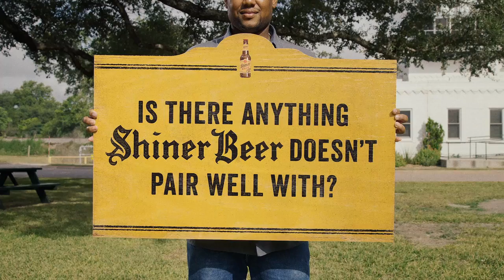Shiner | Pairings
In this video-slash-commercial, Shiner Brewmaster, Jimmy and Shiner Brewery Worker, “Chief” answer that question you probably had about Shiner, “Is there anything Shiner Beer doesn’t pair well with?” Hint: yes.